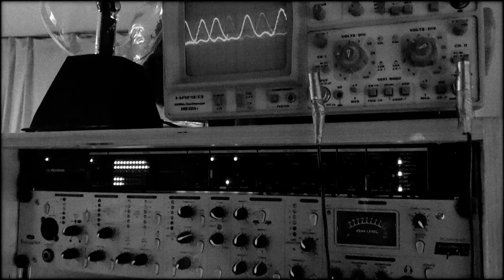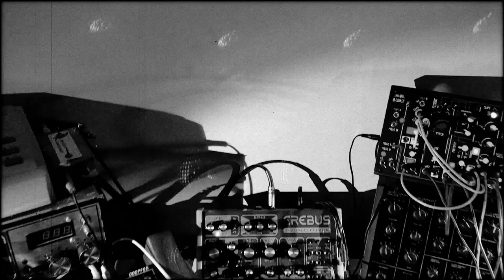Zen Sequencer (MS-20/0-Coast/Mother32/Erebus/Model-D/Dark Energy 2/Drumbrute)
Experimenting with combining sequences of 4-5-7-14(random)4/32 steps in a sort of self sustaining patch. (no midi no computer:)

Thanks to Gert-Jan van den Broek for the beautiful black and white footage

Moog Mother 32 - Dreadbox Erebus - Korg MS20 mini - Doepfer Dark Energy 2 - Behringer model d - Make Noise 0-Coast - Arturia Drumbrute